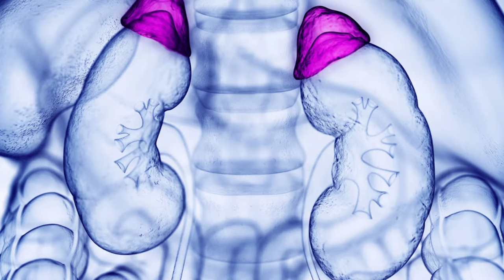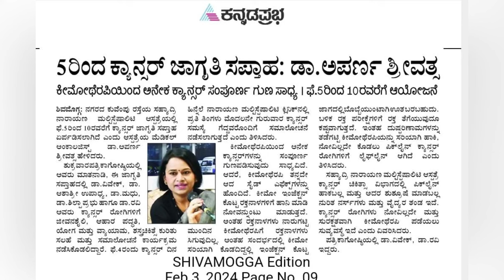Stage 4 Lung Cancer Diagnosis: Confirmation & Staging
Stage 4 Lung Cancer diagnosis, confirmation and staging tests you must know!
ಪ್ರಖ್ಯಾತ ಆಂಕಾಲಜಿಸ್ಟ್ ಡಾ. ಅಪರ್ಣಾ ಶ್ರೀವತ್ಸ ಅವರ ಈ ವೀಡಿಯೋನಲ್ಲಿ ಶ್ವಾಸ ಕೋಶದ ಕ್ಯಾನ್ಸರ್ ನ ರೋಗಲಕ್ಷಣಗಳು ಏನು ತಿಳಿಯಿರಿ. Eminent Oncologist Dr Aparna Sreevatsa explains the diagnosis and staging of Lung Cancer. symptoms of Lung cancer like cough longer than 2 weeks, blood in sputum, difficulty in breathing, change in voice, neck swelling. Lung .Cancer diagnosis is confirmed by Biopsy which can be done CT guided or bronchoscope guided.

how is cancer diagnosed symptoms of cancer
signs and Symptoms of cancer n
క్యాన్సర్ యొక్క 5 లక్షణాలు
புற்றுநோயின் 5 அறிகுறிகள்
ക്യാൻസറിന്റെ 5 ലക്ഷണങ്ങൾ

i=13aqf7nu0wjfd&utm_content=44q8p2t

ಪ್ರಖ್ಯಾತ ಆಂಕಾಲಜಿಸ್ಟ್ ಡಾ. ಅಪರ್ಣಾ ಶ್ರೀವತ್ಸ ಅವರ ಈ ವೀಡಿಯೋನಲ್ಲಿ ಕ್ಯಾನ್ಸರ್ ರೋಗಲಕ್ಷಣಗಳ ಬಗ್ಗೆ ತಿಳಿಸಿದ್ದಾರೆ.

ಕ್ಯಾನ್ಸರ್ ಚಿಕಿತ್ಸೆಗಳಾದ ಕೀಮೋಥೆರಪಿ, ಟಾರ್ಗೆಟ್ ಥೆರಪಿ, ಇಮ್ಯುನೊಥೆರಪಿ, ರೇಡಿಯೋಥೆರಪಿ ಬಗ್ಗೆ ವೀಡಿಯೋಗಳಿಗೆ “ಕ್ಯಾನ್ಸರ್ ಗೆ ಆನ್ಸರ್” ಗೆ ಸಬ್ ಸ್ಕ್ರೈಬ್ ಮಾಡಿ.